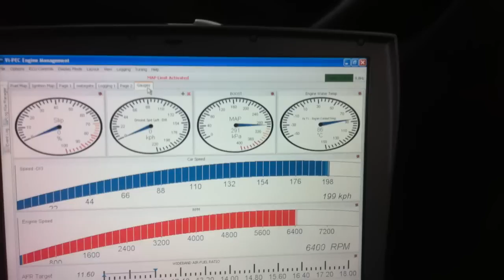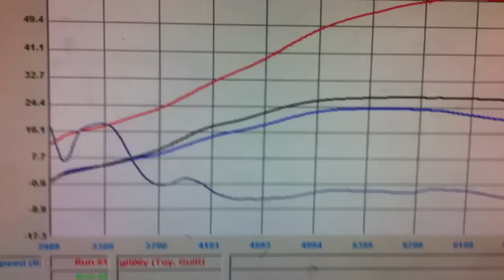Guilt-Toy aka -Batman- Runs his car on Mustang Dyno @ Project X Motorsports in UAE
Car just came off the boat,  out of the shipping containter,  washed it and strapped her on the Dyno to see how she is running,  added some Blue 98 pump gas and run her up a few times.

RB30DET Engine was built 4 Years ago in Australia and it survived 17 months in the Republic of Georgia,  now it is in Abu Dhabi in United Arab Emirates,  after all this time the engine is still tuned and going strong with no issues WHATSOEVER.  Who said high powered RB engines cannot be reliable ?  its all in the tuner.  2JZ is not needed here.  RB POWER FOR EVER